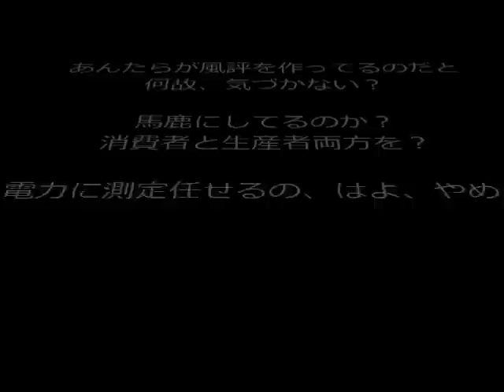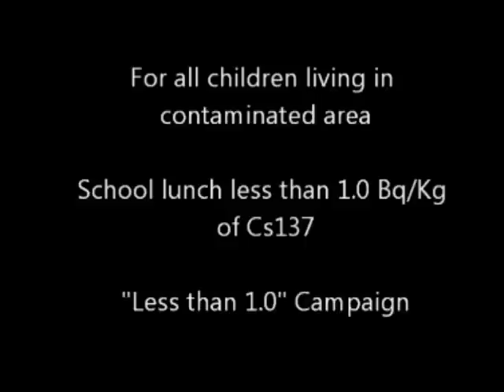宮城県放射線量サバ読み事情. 福島県には負けないぞ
宮城県の海・畜・農産物セシウム公表値の中で信頼できるのはお米です。詳しくは当チャンネル"MIRMC Report" へ。最も嘘っぱちなのは、この空間線量です。